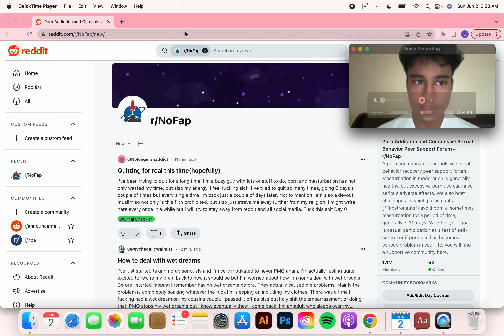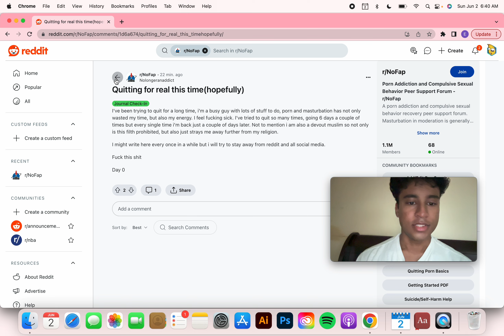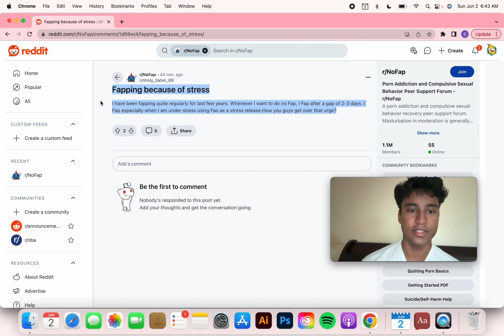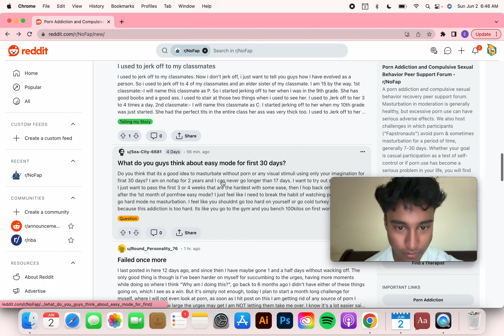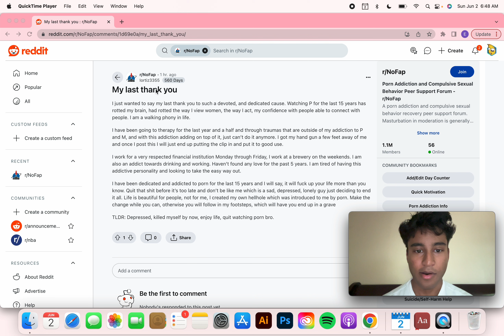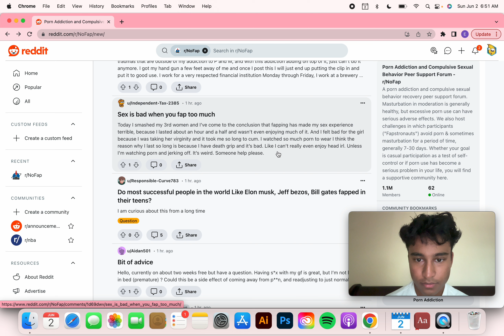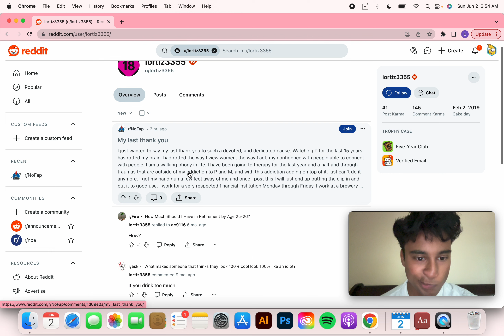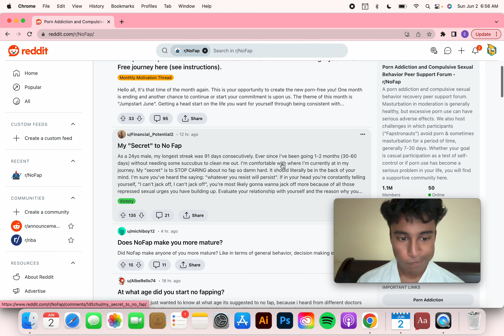This guy literally killed himself over p*rn "addiction" (NoFap Reddit)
Quit any addiction with this book (The Freedom Model):
To get the freedom model ebook steps: go to app store, search freedom model, download, then open the course, and finally download "the freedom model for addictions" ebook.